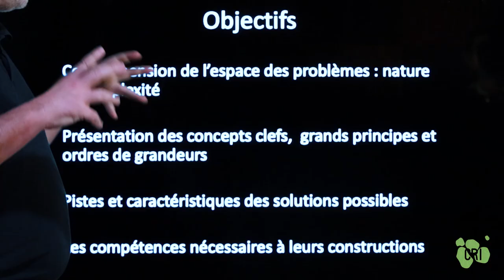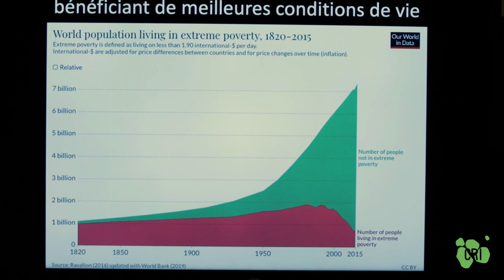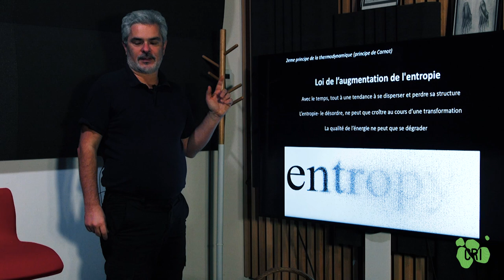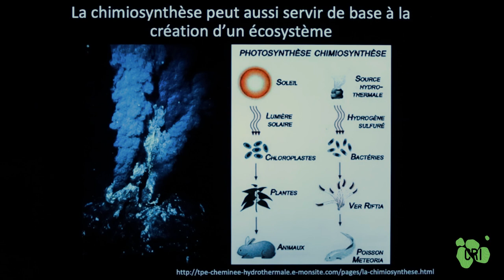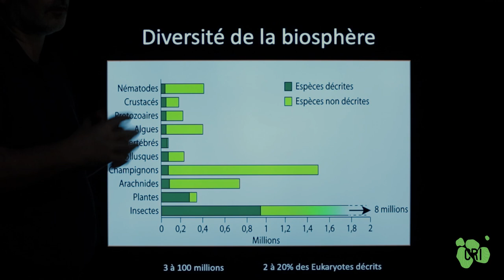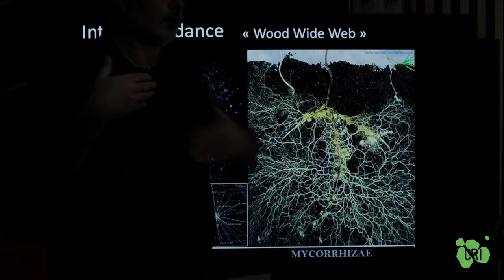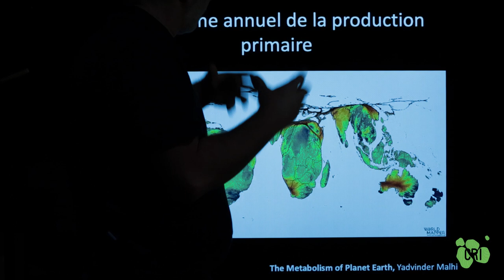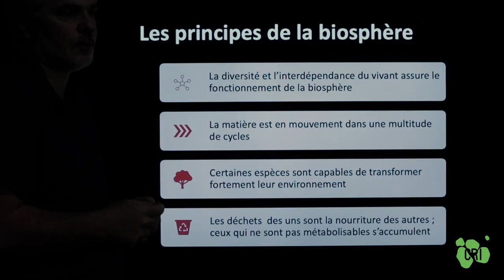1/4 - L'espace des problèmes - partie 1 de "Quelles pistes pour un monde soutenable ?"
ÉPISODE 1/4 de "L'espace des problèmes" - Partie 1 du MOOC "Quelles pistes pour un monde soutenable ?"
par Gaëll Mainguy, Directeur général adjoint du Learning Planet Institute

Dans ce premier épisode, nous introduisons certaines caractéristiques de l’anthropocène, le rôle central de l’énergie et le métabolisme de la biosphère.

00:00 Présentation de l'anthropocène
08:49 Le rôle central de l'énergie
17:56 La biosphère

Le cours « Quelles pistes de solutions pour un monde soutenable ? » est une introduction, en 2 parties, aux enjeux de soutenabilité et aux pistes de solutions identifiées, déjà existantes ou à construire, pour y répondre. Il propose une synthèse des connaissances scientifiques disponibles sur ces thématiques.

PARTIE 1 - L'espace des problèmes

Épisode 1 : Présentation de l'anthropocène / Rôle central de l'énergie / Biosphère
Épisode 2 : Les limites planétaires / Ordres de grandeur du métabolisme de l'humanité et limites / Les ressources physiques / Énergie
Épisode 3 : Métaux et autres ressources minières / Pollutions / Gaz à effets de serre / Autres pollutions / Les ressources issues du vivant
Épisode 4: Biosphère / Milieux marins / Milieux terrestres / Les besoins en développements à venir / Le cadrage de l'espace des solutions

©Antonin Weber _ Hans Lucas